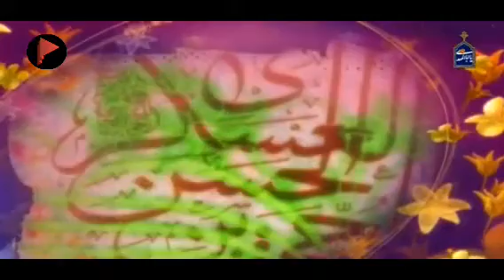مولودی میلاد امام حسن عسکری | سامرا منتظر قدم مهمونه | محمدرضا طاهری